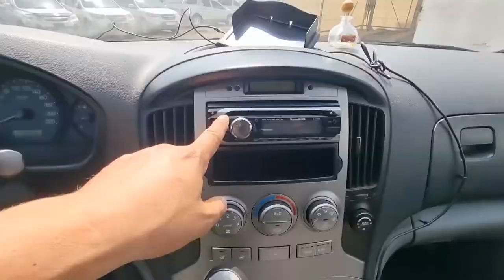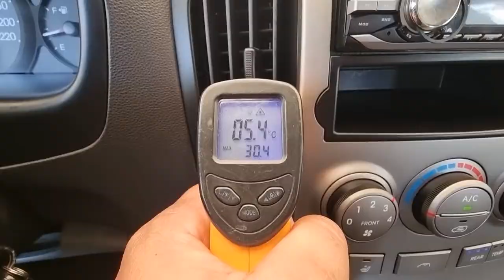2010 Hyundai starex 12 used car export (AU240973) carwara,카와라 스타렉스 수출